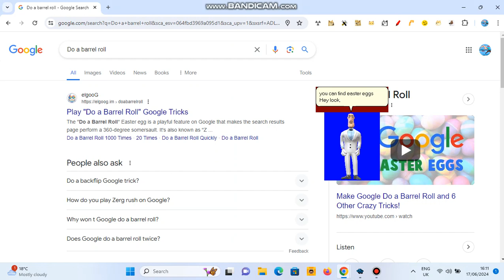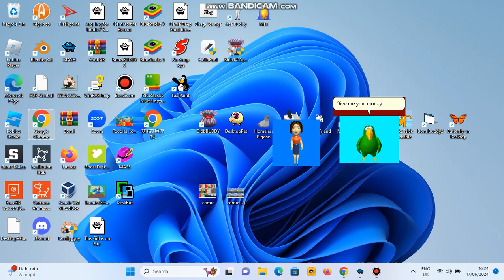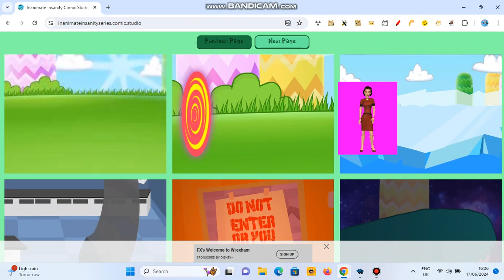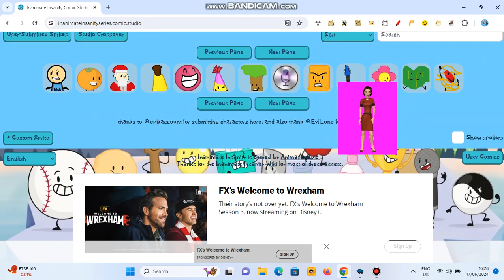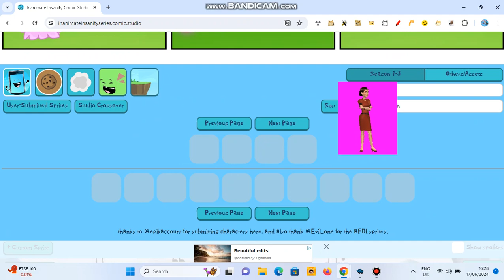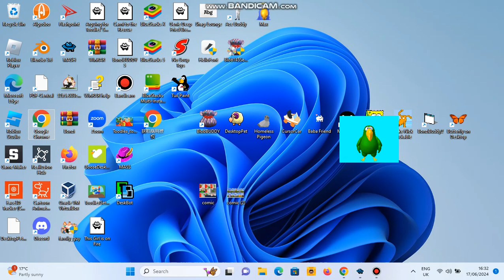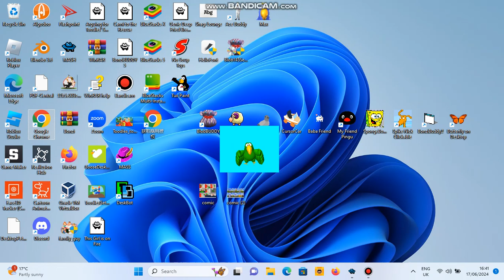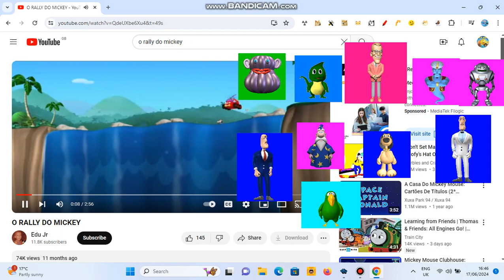Windows Desktop Skits 3: Easter Eggs on Google